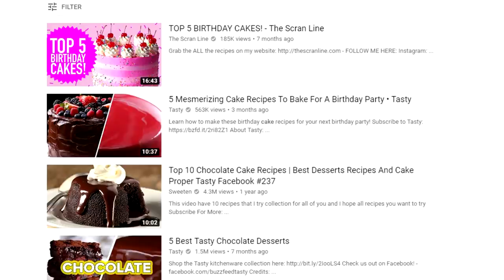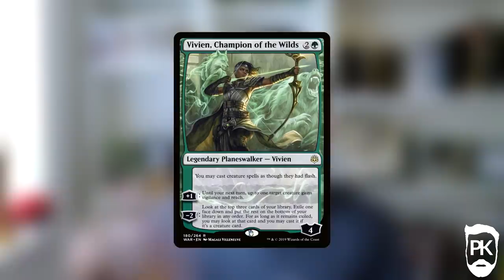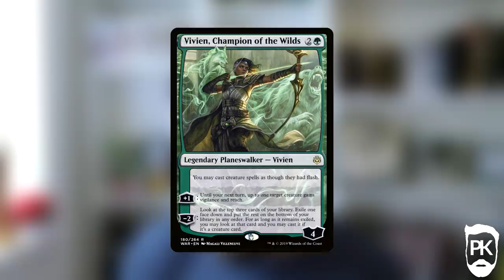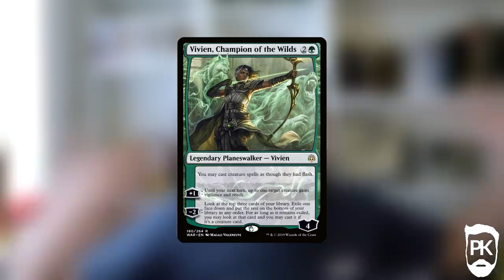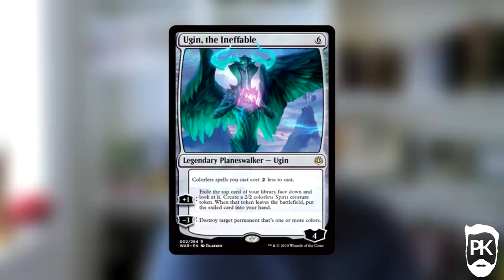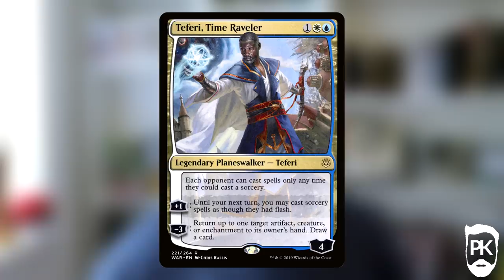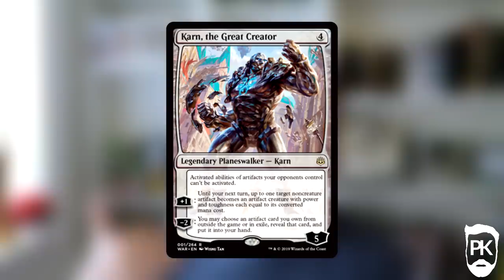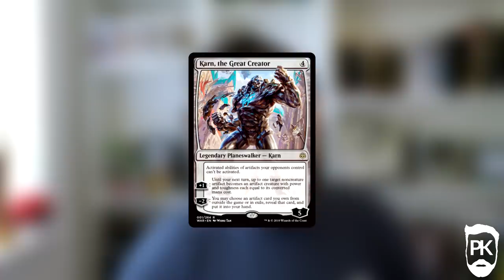Top 5 War of the Spark Cards You Will Die To - MTG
War of the Spark has been out a few weeks now, and it has been making waves across all formats, from Modern to Legacy and through to Vintage. Let me talk you through my picks for "cards you will die to" in Eternal formats, with a sprinkling of Standard.